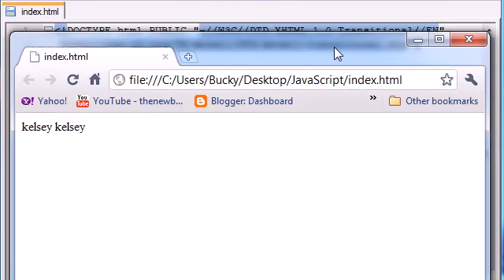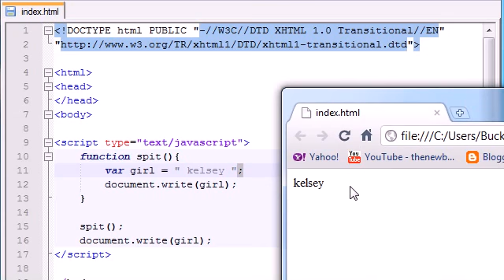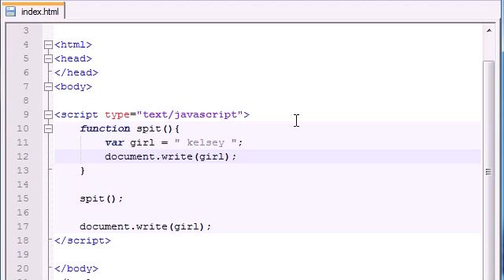Beginner JavaScript Tutorial 11 Global & Local Variables